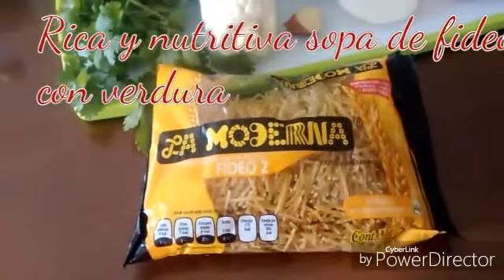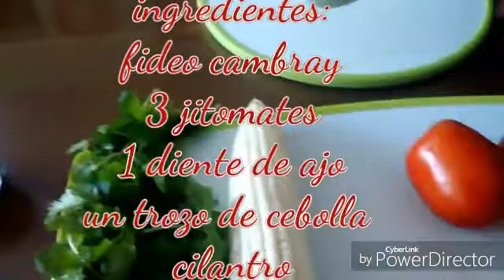Rica y nutritiva sopa de fideos con verduras